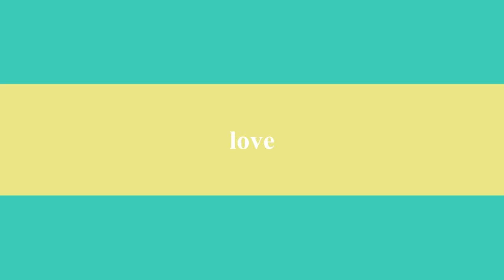Moscato Wine Tasting With Speed Dating Promo Video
Moscato Wine Tasting With Speed Dating
April 9th,2011
Doors Open at 9:00pm
Bessie Smith Hall
Various Wine & Free Appetizers